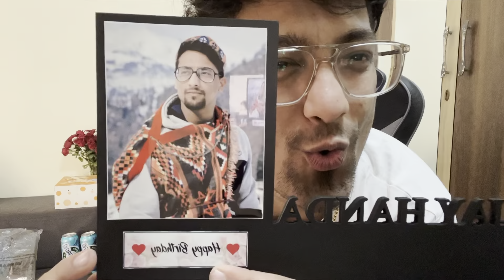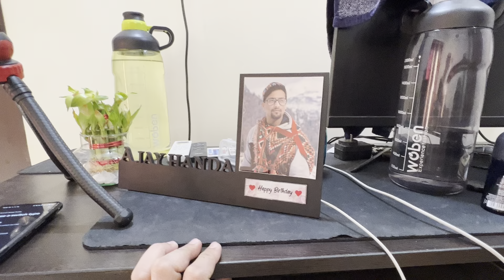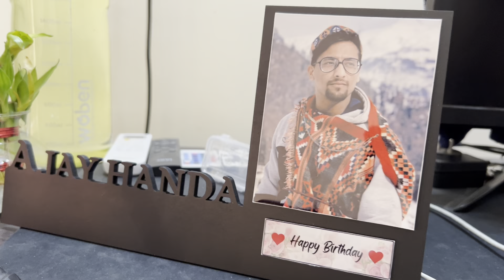Unboxing Mazedaar Birthday Gifts Like Tech Burner 😎 || Best Unboxing Experience 🔥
Mazedaar unboxing of my birthday gifts, maza aa gya itne behtareen gifts dekhke, saare gifts mast hai .. mera favourite hai woh AJAY HANDA wala wooden frame || tumhe kaunsa pasand aaya ?